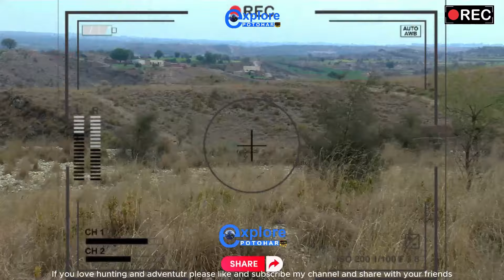Khargosh Ka Shikar 2024 | Hare Searching and Hunting Techniques P 2 | Hunting with Greyhounds 2024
Khargosh Ka Shikar 2024 | Hare Searching and Hunting Techniques | Hunting with Greyhounds 2024 @ExplorePotohar
Rabbit Hunting in Punjab Pakistan // Galgo vs Liebre 2024 / Khargosh ka shikar/ Perhal, Chakwal P 3